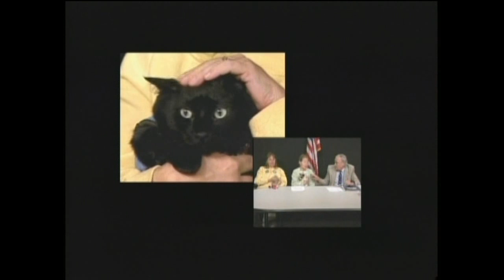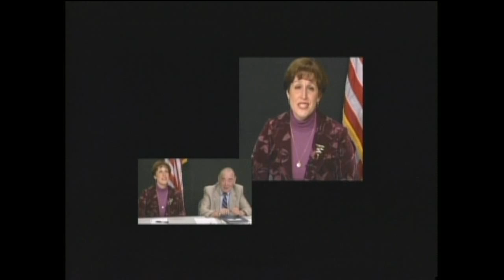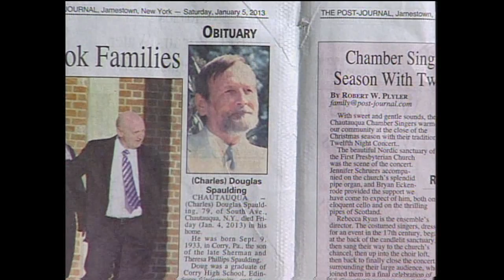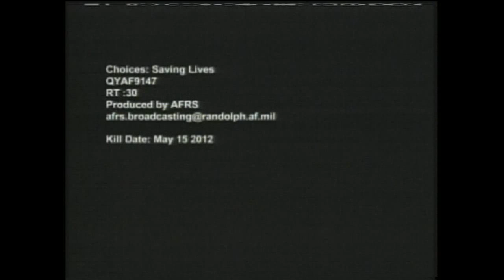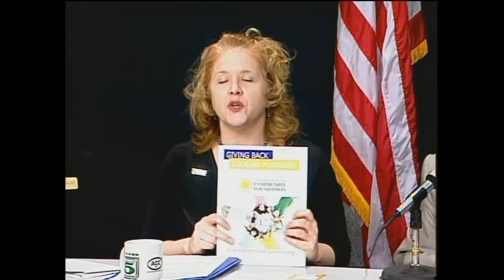Senior Report with Reed Powers, Week of January 5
Guest: Diane Hannum, Ida M. Klahn
Discussion: Norther Chautauqua Community Region Foundation